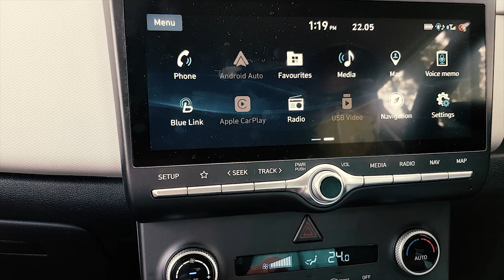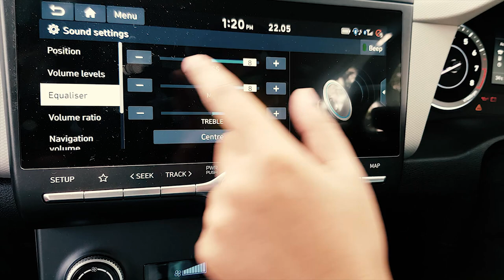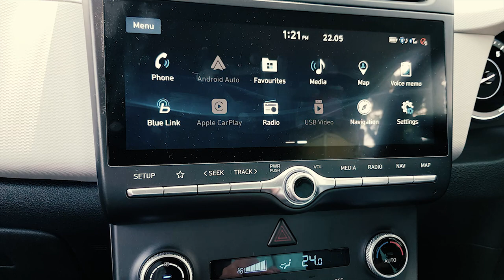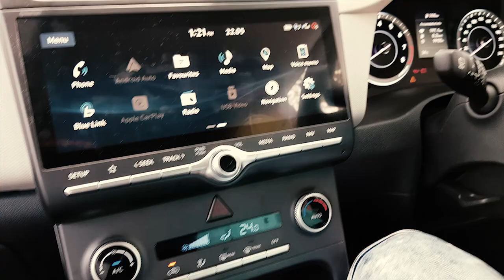CRETA 2020 SX MUSIC System ||Arkamys||4 Speakers🔥🔥🔥